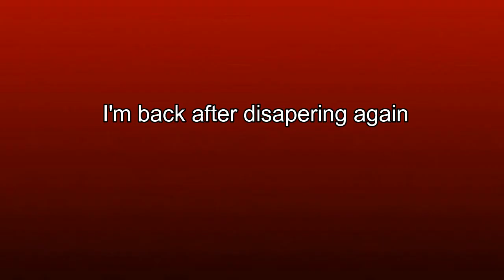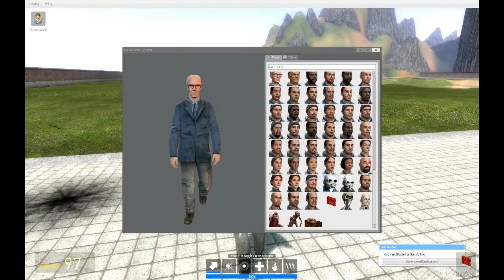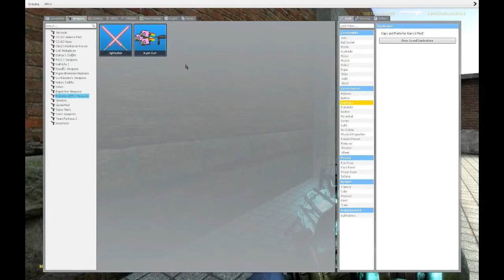KAMIKAZE l Gmod funny moments